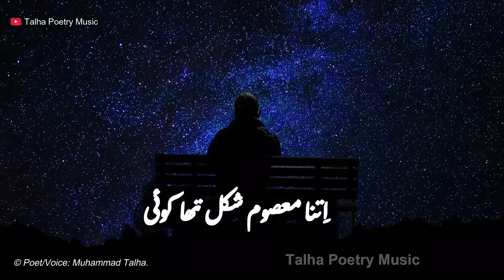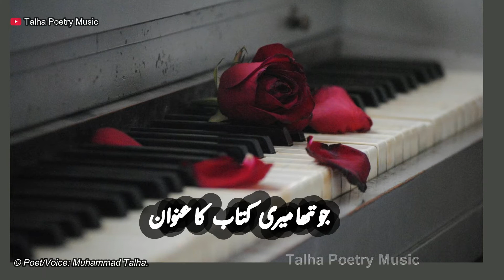Urdu Ghazal, Us Se Banta Koi Gila He Na Tha by Muhammad Talha Hindi Poetry Gazal Gajal Shayari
I wrote this Ghazal in June 2022.

Support to help complete my creative works and projects. My tasks are Urdu Poetry and Producing songs both English and Urdu/Hindi. Also I love nature and God and may upload something some time on those topics too.

*** Only sharing is allowed.***

Picture Credits:
Image by bartekhdd from Pixabay
Image by StockSnap from Pixabay
Image by SeaReeds from Pixabay
Image by Reinhardi from Pixabay
Image by Radowan tanvir from Pixabay
Image by Engin Akyurt from Pixabay
Image by Antonios Ntoumas from Pixabay
Image by Andrea Altini from Pixabay

NOTE: Copyright of this video belongs to Muhammad Talha. No portion of this video or any images or audio therefrom may be published, disseminated, transmitted, downloaded, or replayed in any manner without the express written consent of the copyright holder.

Ghazal Hindi poetry
Hindi shayari
Love shayari
Poetry
Romantic shayari
Sad poetry
Sad poetry in urdu
Sad Shayari
Shayari sad
 Urdu poetry
Urdu poets
Urdu shayari
Mirza ghalib Poetry club
Sad song Quotes
Inspirational quotes
Motivational quotes
Love quotes
Life quotes
Urdu poem
 Hindi poem Poems
Shayari love
 Urdu sad poetry
Shayari urdu Urdu
Urdu Poetry Love Urdu
Poetry Allama Iqbal
 Urdu 1 Urdu
 Urdu Point
Hindi Shayari
 Urdu Shayari
Urdu Shayari
Love Hindi Poetry
Urdu Mazahiya Poetry
Urdu Mazahiya Shairi
Urdu Mizah
Urdu Mezah
Urdu Mazahiya
Urdu
 Poetry 2021
 Sad Poetry
Urdu Poets Shairy
Urdu Mezah
Love Shayari
Sad Shayari
Quotes 2 Line Urdu Poetry
Best Urdu Poetry
Hindi Mazahiya
Hindi Ghazal
Hindi Gazal
Gazal